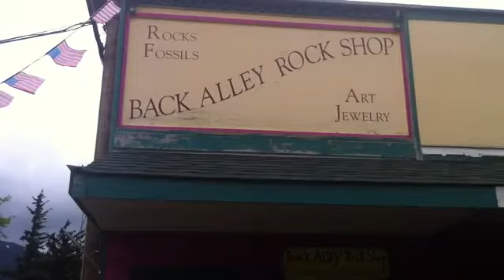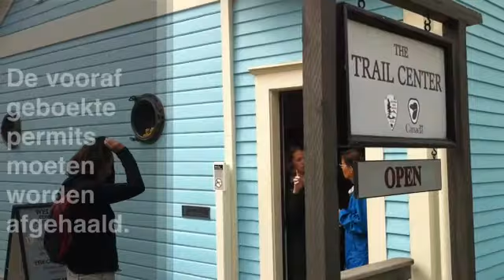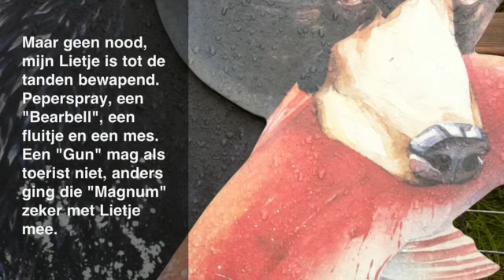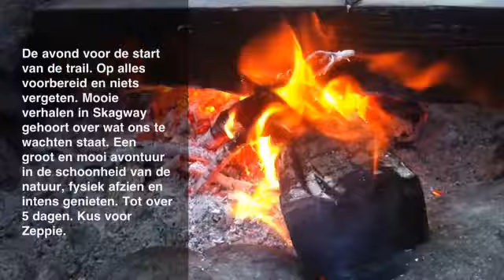Skagway Alaska/USA - Part 9 Alaska Trip Lia en Jan 2011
Part 9 Alaska Trip Lia en Jan 2011.
Skagway Alaska, hier werden de voorbereidingen getroffen voor de Chilkoot Trail`. Deze door mij door tijdgebrek destijds gedeeltelijk gelopen trail, zal in dit jaar geheel worden gelopen door ons. 5 dagen door een variatie van landschap die je niet kan bedenken vooraf. Maar eerst de voorbereidingen.
Music Film; Josh Joplin Group - I Am Not The Only Cowboy